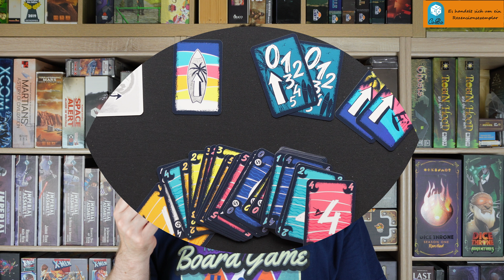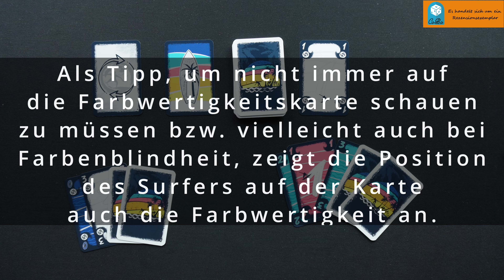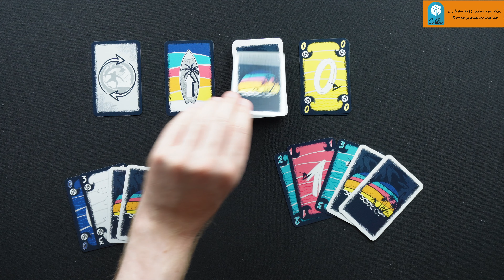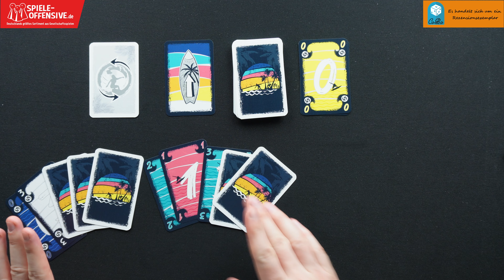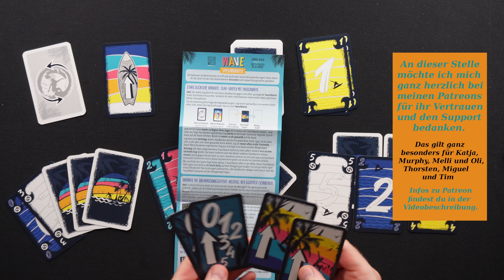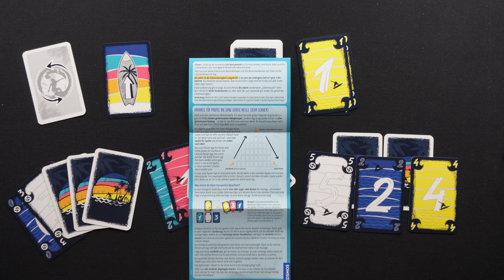Wave - Herbstneuheit von Kosmos - Reitet gemeinsam die perfekte Welle - Regeln - Deutsch 4K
Hello there,

das ist die perfekte Welle. Ich habe jedenfalls seitdem ich das Spiel gespielt habe diesen Ohrwurm. Mit dem Lied von Juli hat das Spiel aber nur wenig gemein. Wir wollen gemeinsam durch das Spielen von Zahl- und Farbkarten die Perfekte Welle reiten. Wie das funktioniert, erfahrt ihr im VIdeo. Viel Spaß dabei!

00:00 Vorworte
01:11 Spielaufbau für 3-4 Personen
02:59 Spielablauf
05:57 Spielaufbau und Regeln für 2 Personen
07:08 Andere Varianten

💸 Finanzieller Support

oder

Wave bei Amazon